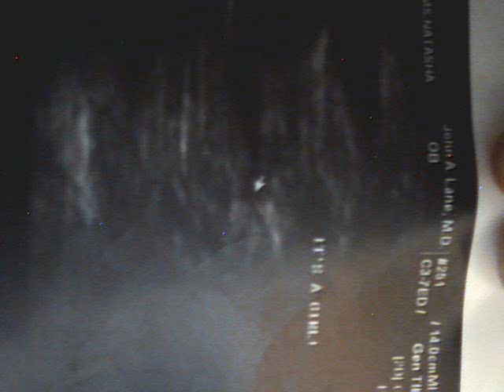Miss You Guys~Pregnancy Update's(18-24)Weeks & Gender Is Revealed~